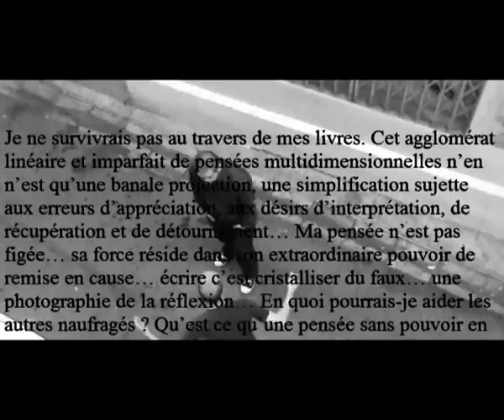Survivance - Art Majeur Productions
SURVIVANCE - Aux yeux du narrateur, au delà d'être son seul et unique ami, Josh semble devenir le centre du monde, le focus de tous ses émerveillements. Il nous conte leur amitié singulière, celle du mutisme et de l'omnipotence, puis le tournant imprévisible qu'elle a pris depuis quelques temps. La dualité, la complémentarité des personnages se convertit en affrontement, en l'explosion d'une haine latente et d'une compétition paroxystique, contenue depuis toujours. La survie s'oppose à l'évolution, la survie à tous les prix, au delà des fossiles des écrits.

Retrouvez d'autres courts-métrages singuliers, vidéos-nouvelles et films d'animations bizarroïdes adaptées de mes écrits. L'objectif est ici de trouver des alternatives aux livres numériques avec des hyperliens, d'envisager des webmedia littéraires originaux